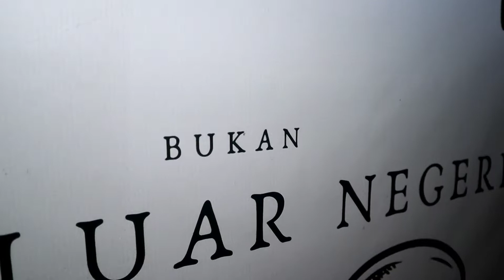NASI GORENG SINGAPORE KAKILIMA MR ABIDIN KELAPA GADING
Nasgor Kakilima Cabang Luar Negeri !!??
Ini awal cobainnya karena spanduknya kreatif banget dan bikin penasaran. Tapi ternyata rasanya benar-benar juara. Nasi goreng singapore @mr_a.bi.din ini auto masuk top 3 nasgor kakilima favorit gw. Basically ini nasi goreng garlic butter yang gorengnya perfect dan smoky banget.
Jl. Gading Raya, Kelapa Gading Timur, Jakarta Utara.
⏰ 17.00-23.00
💸 IDR 20K
✅ Halal